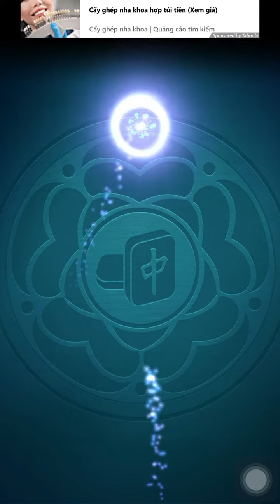Microsoft Mahjong Mobile|Classic Easy|February 10 2023 Daily Challenges